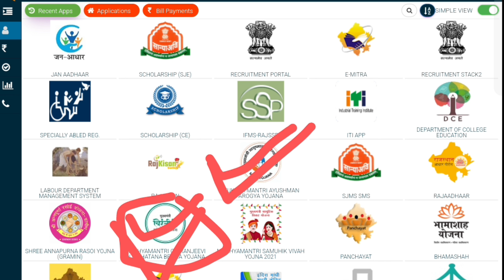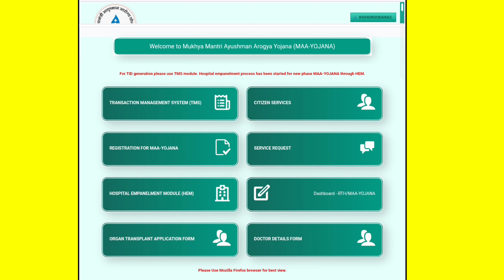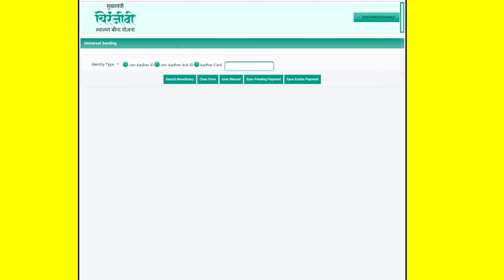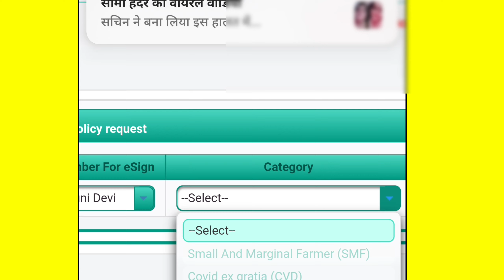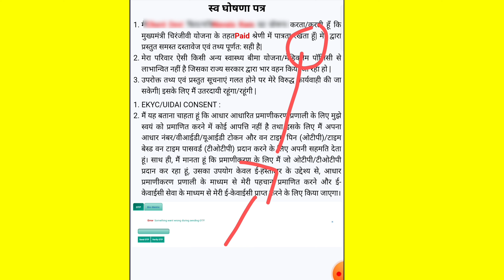Mukhyamantri Aayushman Aarogya Yojana Registration | Maa Yojana Registration | आयुष्मान आरोग्य योजना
About ✓

मुखमंत्री चिरंजीवी योजना के नाम को बदल के मुख्यमंत्री आयुष्मान आरोग्य योजना कर दिया गया है यानी maa इस योजना का शॉर्ट फॉर्म है, आज इस वीडियो में देखेंगे की आप इस योजना के लिए कैसे आवेदन कर सकते है
Eng..
The name of Mukhyamantri Chiranjeevi Yojana has been changed to Mukhyamantri Ayushman Arogya Yojana i.e. maa is the short form of this scheme, today in this video we will see how you can apply for this scheme.

Topics covered ✓

Mukhyamantri Chiranjeevi yojana me registration kaise kare Bina emitra
chiranjeevi card kaise banaye mobile se chiranjeevi card kaise banaye emitra se
chiranjeevi yojana me apna naam kaise dekhe
jan aadhar me chiranjeevi yojana kaise check kare janaadhar se chiranjeevi yojana se kaise jode

Mo. no. .

Note:-
[not available]

*Kishor Godara*